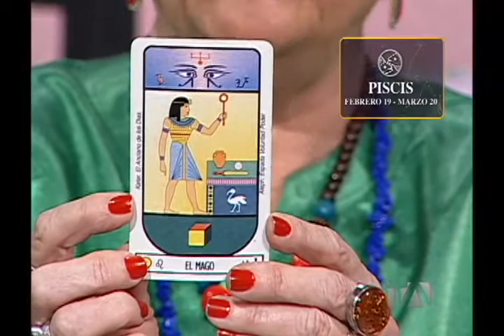Tarot Egipcio Piscis 26 de abril - Ángeles&Astros